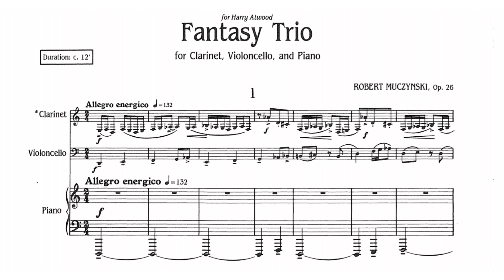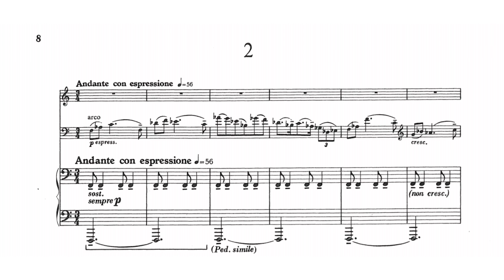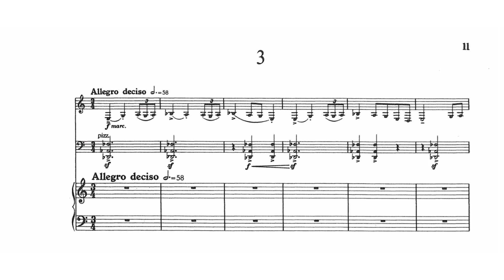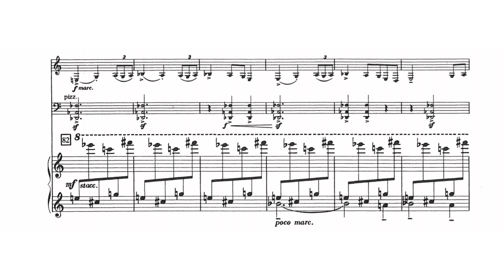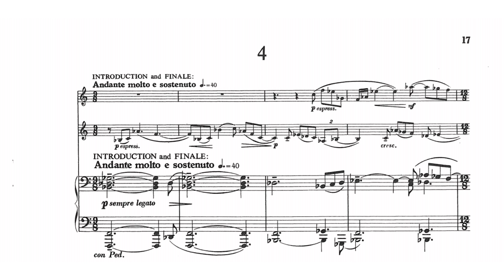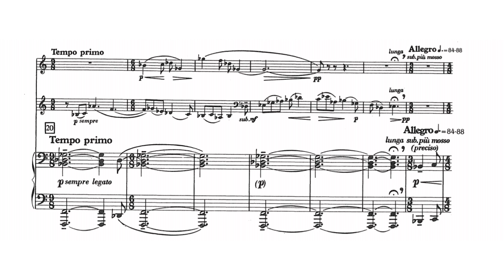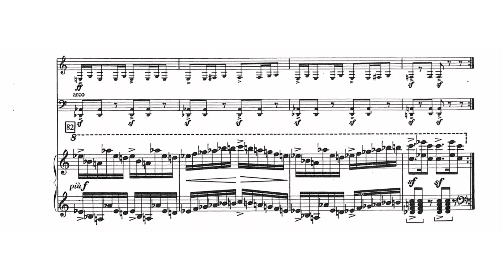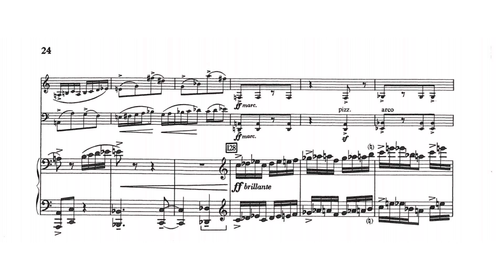Robert Muczynski - Fantasy Trio for Clarinet, Cello and Piano Op. 26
Robert Muczynski (March 19, 1929 - May 25, 2010) was a Polish-American composer. Muczynski studied piano with Walter Knupfer and composition with Alexander Tcherepnin at DePaul University in Chicago, where he received both his Bachelor of Music degree and his Master of Music degree in Piano Performance.

0:00 I. Allegro energico
3:11 II. Andante con espressione
6:29 III. Allegro deciso
8:24 IV. Introduction and Finale. Andante molto e sostenuto

Performed by Trio d'Echo